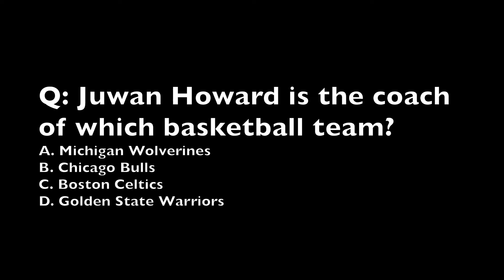Trivia Juwan Howard is the coach of which basketball team?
Juwan Howard is the coach of which basketball team?
A. Michigan Wolverines
B. Chicago Bulls
C. Boston Celtics
D. Golden State Warriors